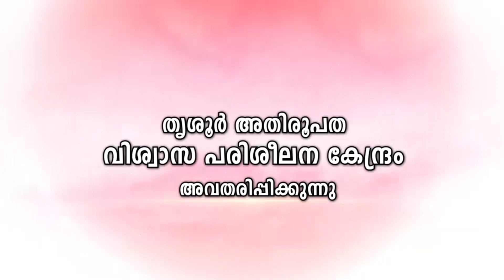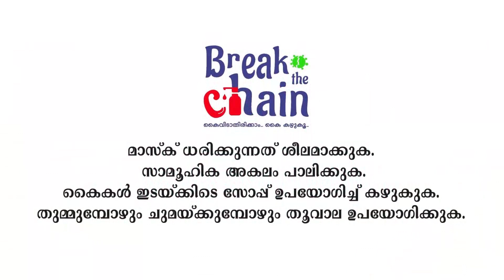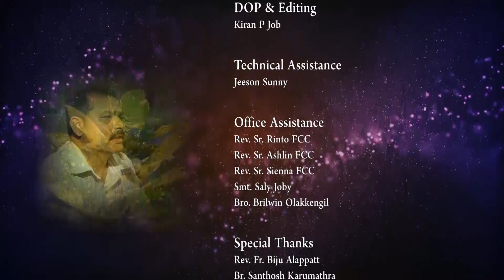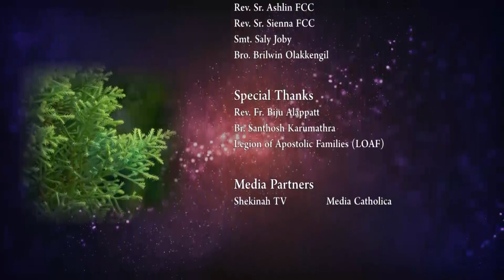യൂത്ത് കാറ്റക്കിസം : ACC (WEEK - 16) II വിശ്വാസപരിശീലനം II തൃശൂർ അതിരൂപത